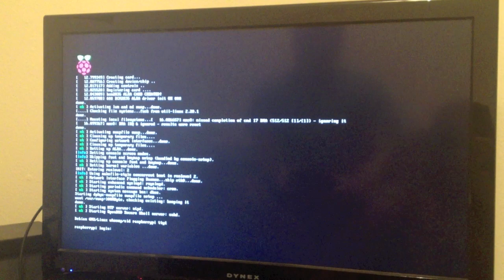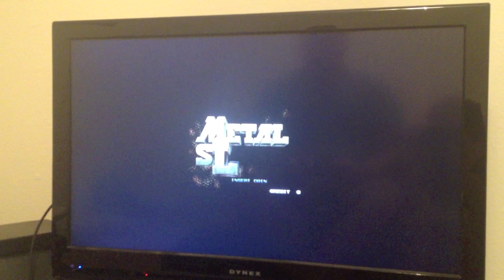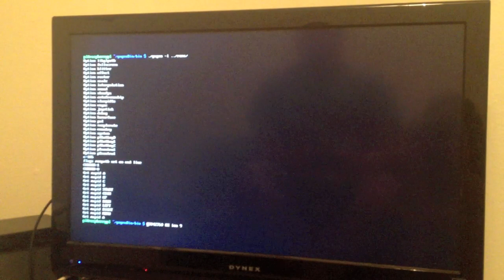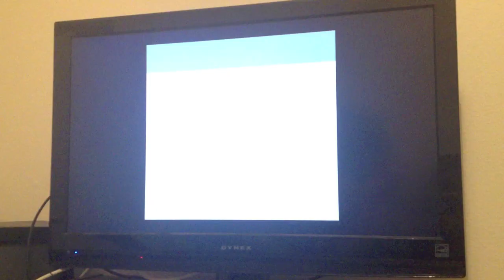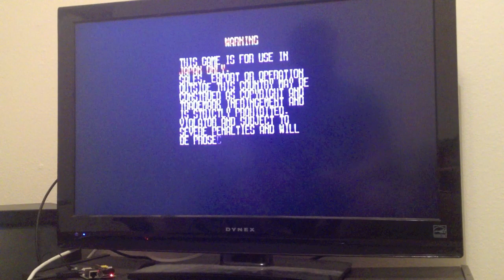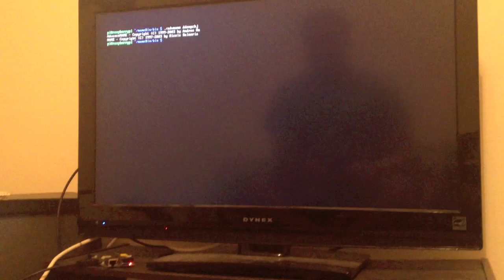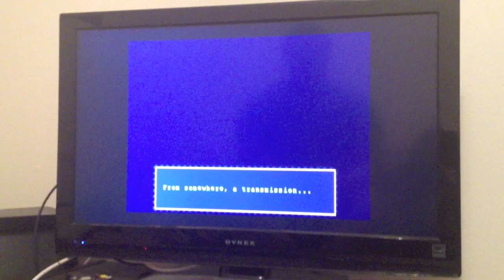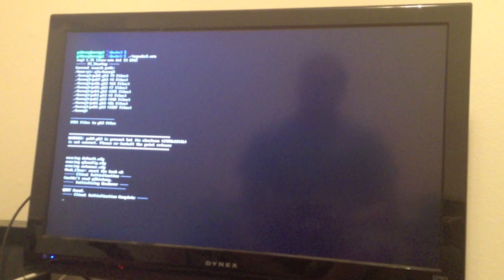Raspberry Pi Gaming with Raspbian - Neo Geo, MESS, MAME, Cave Story, Quake 3 Arena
Testing out a bunch of recompiled binaries for the Raspbian Distro on the Raspberry Pi!

Neo Geo - Metal Slug X
MESS - Super Mario Bros. 3
MAME - DoDonPachi
Cave Story
Quake 3 Arena